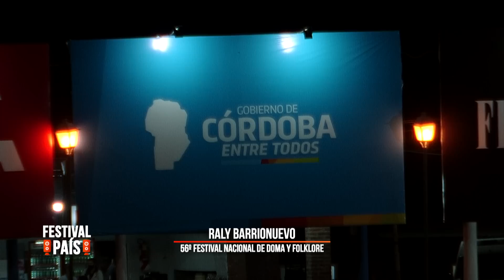Raly Barrionuevo en Jesús María - Festival País 2022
Raly Barrionuevo interpreta "Si yo fuera río", "Gato de mis pagos", "Febrero en San Luis", "Zamba y acuarela", "Circo criollo", "Nostalgias santiagueñas", "Chacarera del rancho", "Agitando pañuelos", "Chacaymanta", "Un pajaro canta", "La niña de los andamios", "Y seremos agua" y "Zamba de usted" en el Festival Nacional de Doma y Folclore de Jesús María 2022.

El 56° Festival de Doma y Folklore de Jesús María 2022 se celebra del 06 al 17 de enero de 2022. Artistas y músicos de renombre nacional, regional y local repasan su repertorio en el escenario Martín Fierro.